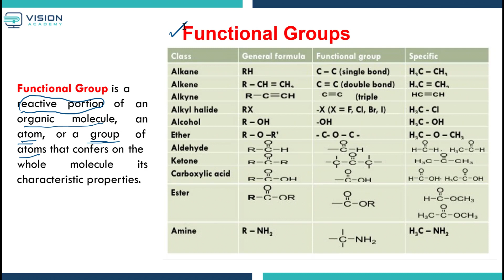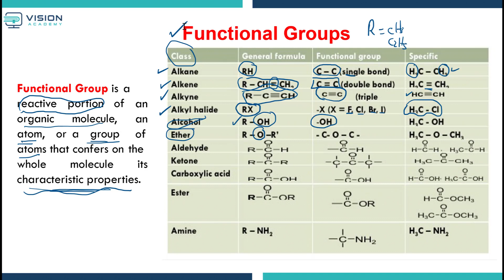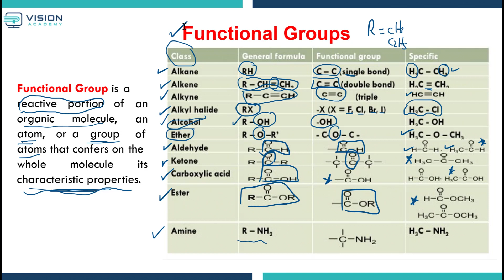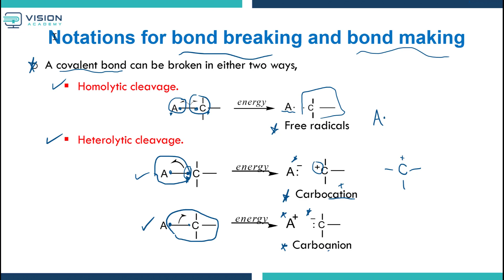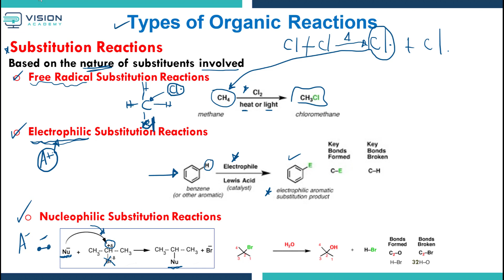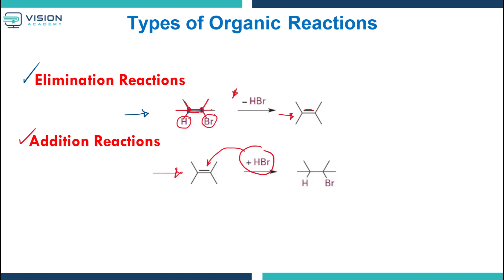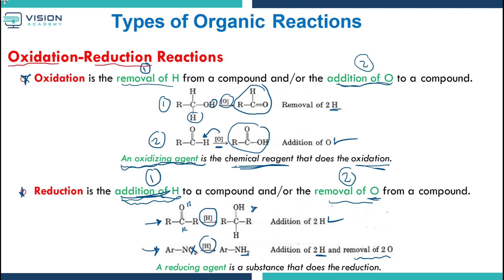1.12 Functional Groups and Types of Organic Reactions | أكاديمية فجن | أ.ملاك | كيمياء 109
المحاضر:  أ. ملاك الحربي
أكاديمية فجن